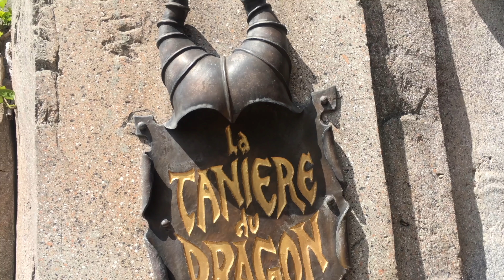DLP 25th Anniversary June '17 | Happy Birthday Disneyland Paris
Disneyland Paris, June 2017.
featuring Star Tours, Disney Band, Big Thunder Mountain, and Mickey Mouse's Happy Birthday Disneyland Paris Show